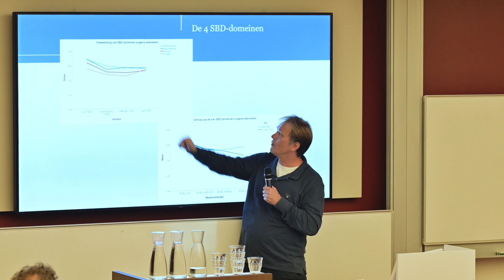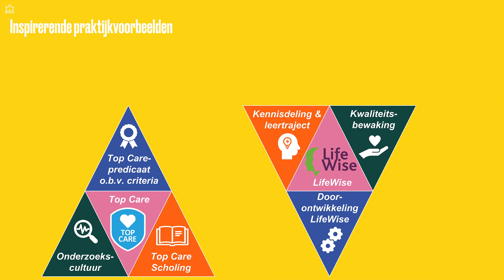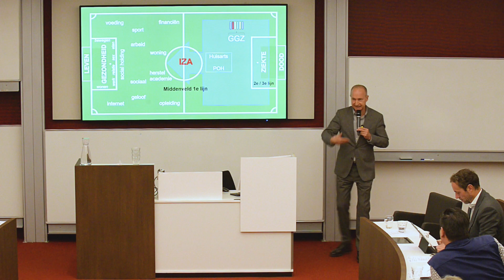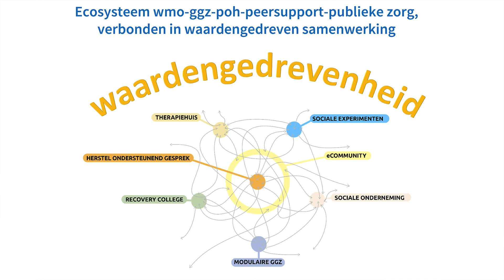Symposium SBD socials